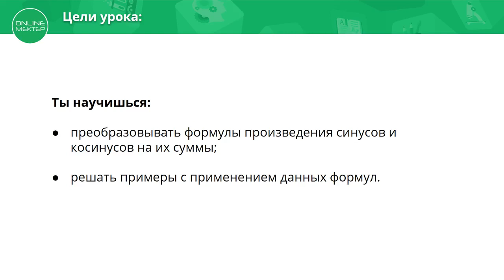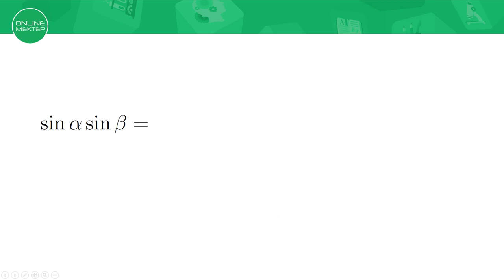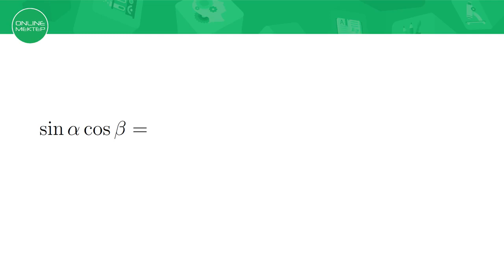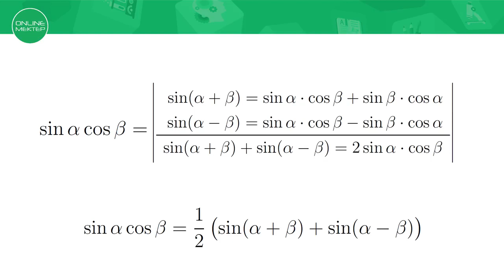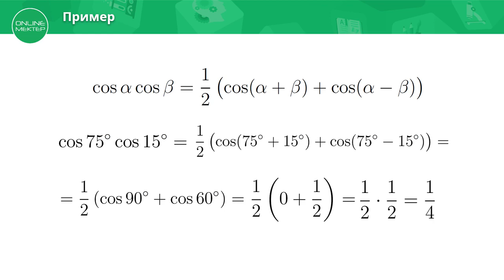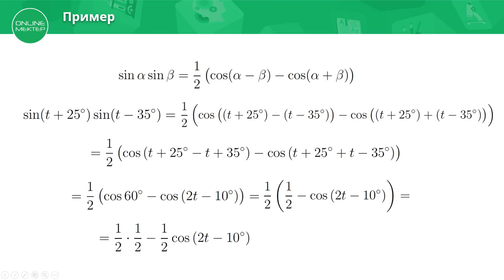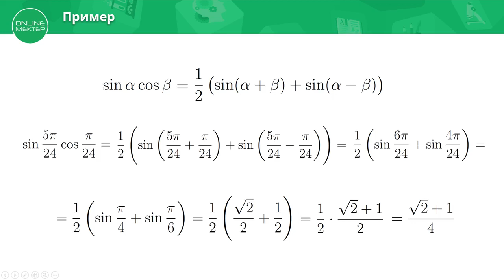9 класс. Алгебра. Формулы тригонометрии. 13.04.2020